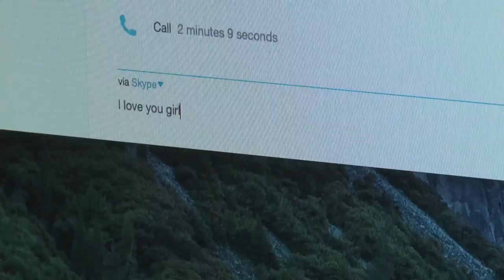Robots in Love Music Video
This is my fanmade music video for "Robots in Love" by Beautiful Small Machines. I hope that you enjoy it! Thanks go to Zoe and Luke for their amazing display of talent and patience, and Sarah's willingness to do just about anything to help out. This video was created as part of the Communication 230 curriculum at Elizabethtown College.